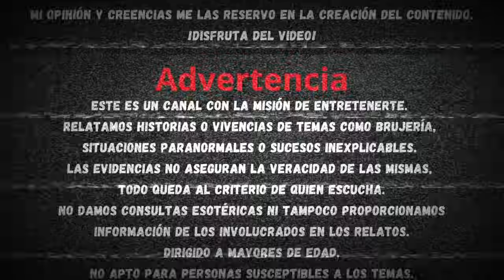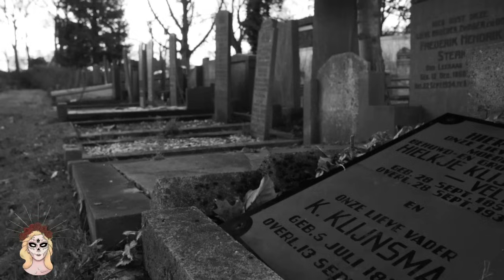👉BRUJERÍA al abuelo 🐤 Caldo de patas⎮Relato de VENGANZA⎮Viviendo con el miedo - Relatos de Brujería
👉👉 ¡ *ATENCIÓN* !  ¡ *ATENCIÓN* ! Relato *NUEVO de BRUJERIA* ¡No te lo puedes perder!

♥️ Únete a mi canal para acceder a sus beneficios y apoyar en la creación de nuevo contenido

Bienvenidos a un nuevo relato de brujería. ¿Te imaginas que tu familia esté envuelta en una situación tan enmarañada, que no solo sea una persona la afectada?

Si disfrutaste del video o te dejó algún mensaje:

👍 Da like: Para recibir mas historias originales.
✍️ Comenta: Para conocerte un poco más.
✅ Comparte: Para que otras personas conozcan mi trabajo.
✅ Sé parte de los miembros exclusivos del canal para disfrutar de más beneficios.

Relatos escritos, adaptados y narrados por: Dillian Valladares

GRACIAS A:
Fotos y video:
* Pexels
* Pixabay

Brujeria
Me hicieron brujeria